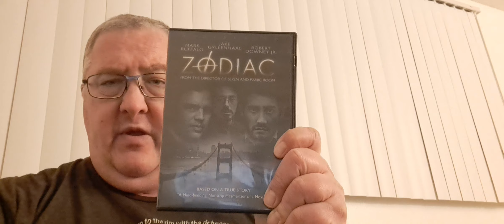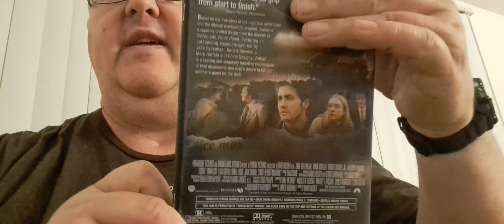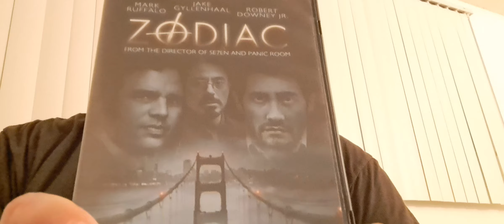INPUT ABOUT ZODIAC 2007 BY DAVID FINCHER. FACTS ABOUT THE MOVIE THAT MAY BE WRONG & OTHER SUBJECTS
IN THE VLOG I DISCUSS. WHO STARRED IN THE MOVIE. INFO OF WHERE DIRECTOR DAVID FINCHER WAS BORN. AND FACTS SUCH AS. DEPICTING PAUL AVERY AS A ALCOHOLIC AND A DRUG USER. THAT I FEEL ARE UNTRUE. FACTS THAT MICHAEL MAGEAU BEING. A HOMELESS ALCOHOL MAY OR MAY NOT BE TRUE. WHERE PAUL AVERY GOES TO MEET. WITH A CONFIDENTIAL SOURCE. AT A DELITATED LOCATION, AND BE. ADVISED THAT ZODIAC MAY. BE A KILLER OF SOMEONE BACK IN 1966. MY OWN KNOWLEDGE OF TIFFANY PLAZA 6 THEATER. AND HOW IT CHANGED OWNERSHIPS FOUR TIMES. AND HOW INDOOR MOVIE THEATERS. AND DRIVE-IN THEATERS ARE FADING AWAY. AND THE VIEWER CAN HEAR THREE DIFFERENT SONGS.